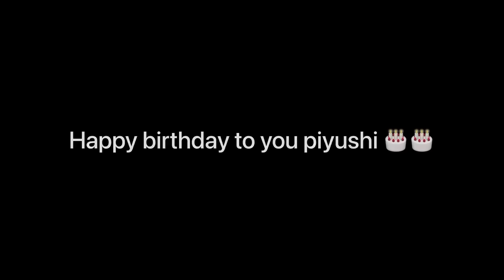Black Z Scorpio me piyush ko Kidnap kar liya 😰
Music use- yt library

Funtown Water Park and Resort
Asaudha Turning, Delhi Rohtak Highway, Bahadurgarh, Haryana

For ticket booking, room booking, corporate booking, conferences, marriage, get together and any other function/party please contact-
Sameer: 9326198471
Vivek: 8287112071